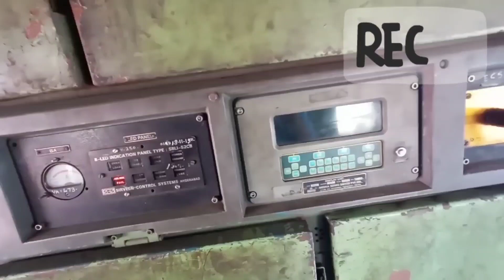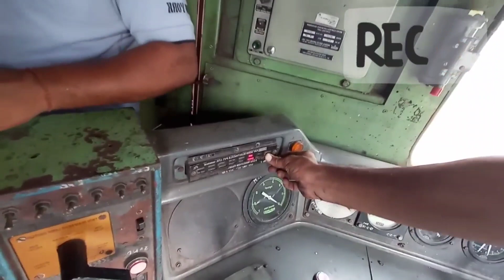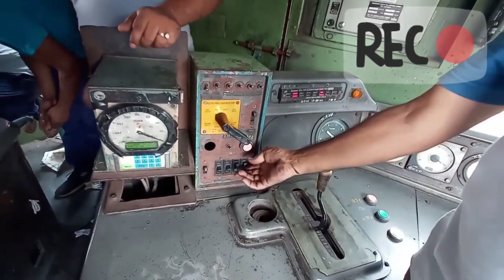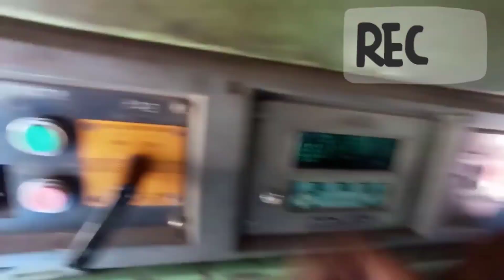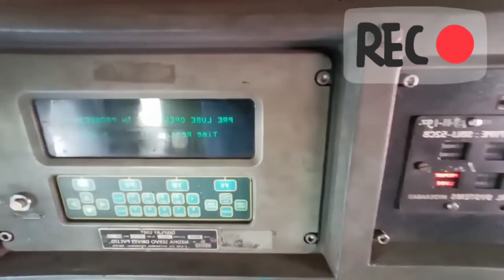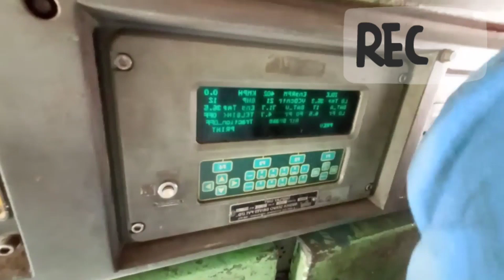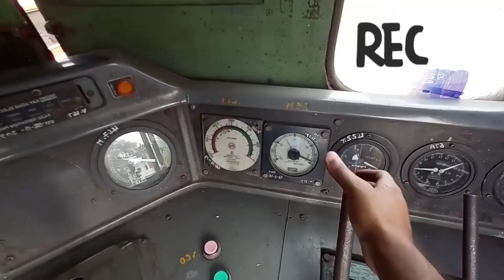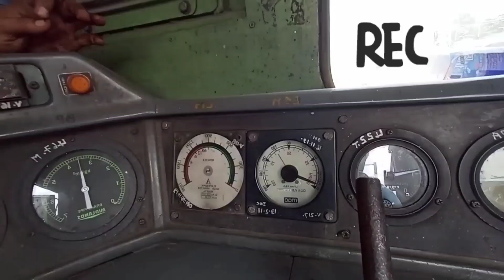HOW TO START alco diesel ENGINE 🤔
train,
train videos,
train video,
train train,
train wala,
shorts,
train game,
vande bharat,
vande bharat express,
jcb,
bus,
loco pilot
rishiram6075
railway
minivlog